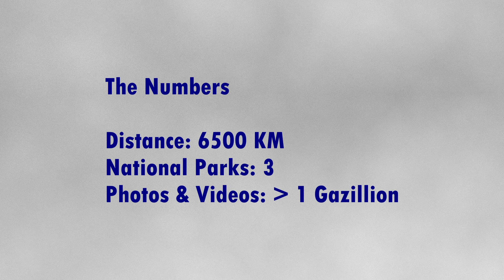E15 - Big Scenery in Big Bend National Park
Join us a for a trio of scenic hikes in Big Bend, with a stop at Seminole Canyon and a big cat sighting on the way.